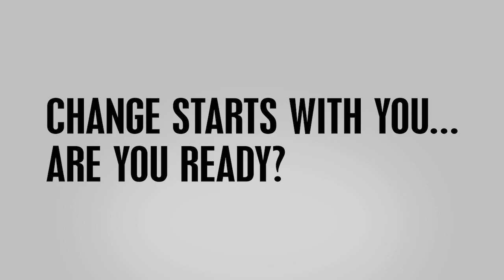Ouachita Baptist University, Spring Break 2023 (March 22th)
Today is the fourth day of missions for the team from Ouachita Baptist University, we talked about Jesus to the people, we provided medical assistance, and visited the wonderful bubbling hot mud springs.

Go God ... Go Serve
Change starts with you...are you ready?